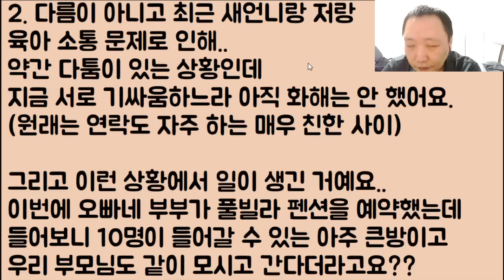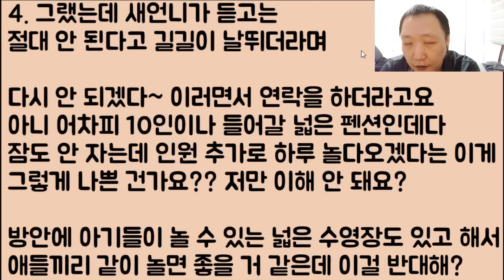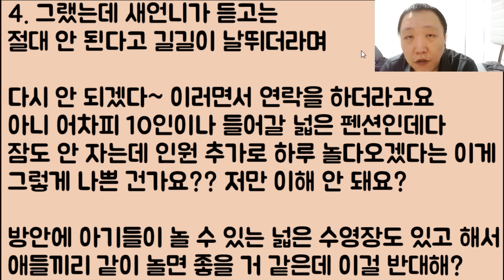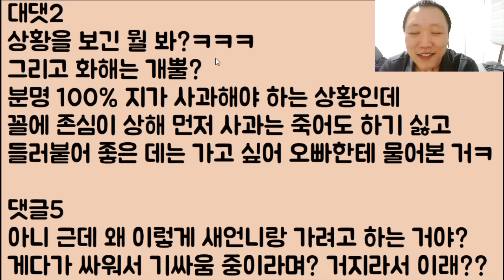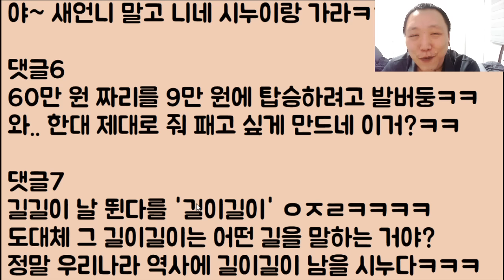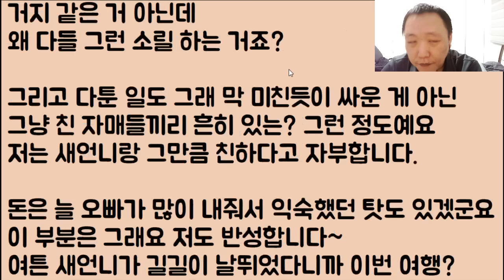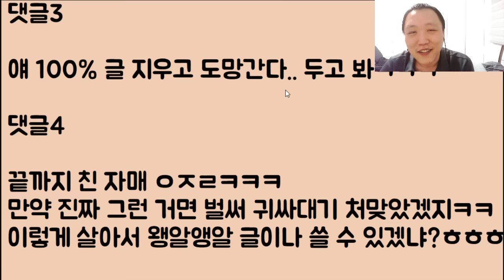[아니 이 냔이?🤪🤪] 새언니랑 많이 싸웠지만 평소 사는 게 워낙 거지라 은근슬쩍 꼽사리 끼려다 결국 오지게 처맞은 시누이ㅋㅋㅋ